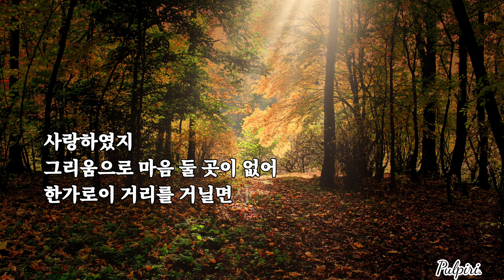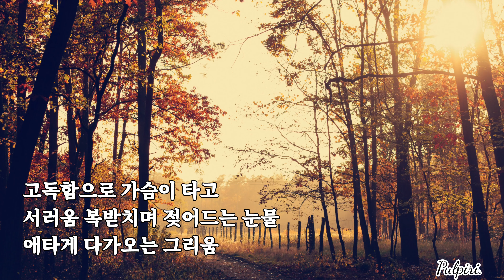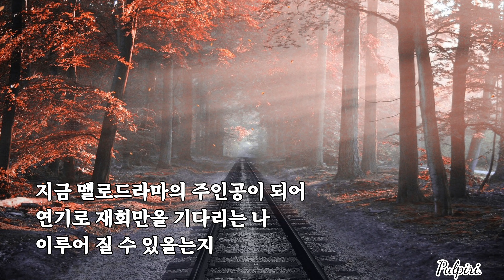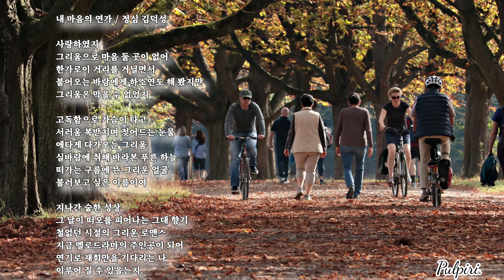내 마음의 연가 / 정심 김덕성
영상시